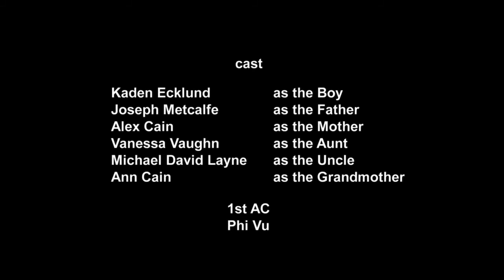Salt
Made by Colin Miller and Alex Cain

Starring: Kaden Ecklund as the Boy
Joseph Metcalfe as the Father
Alex Cain as the Mother
Vanessa Vaughn as the Aunt
Ann Cain as the Grandmother